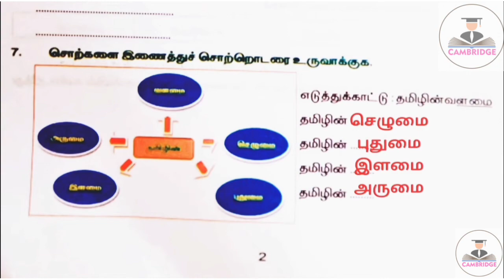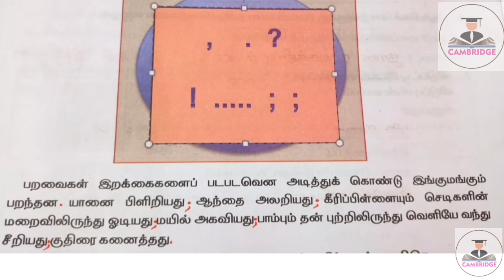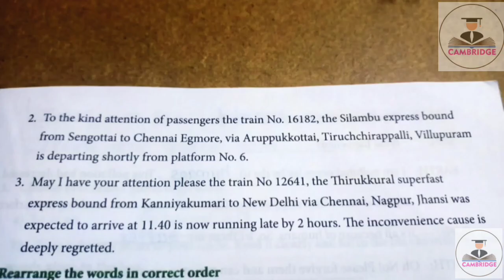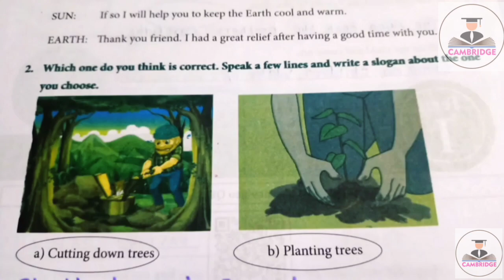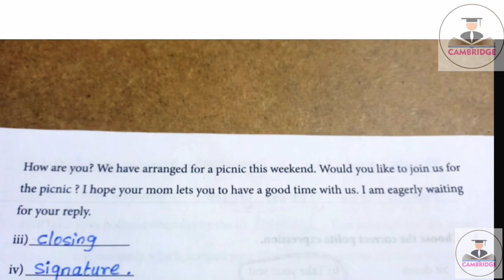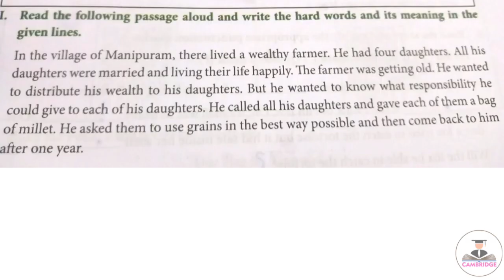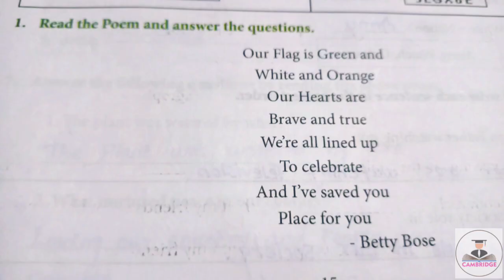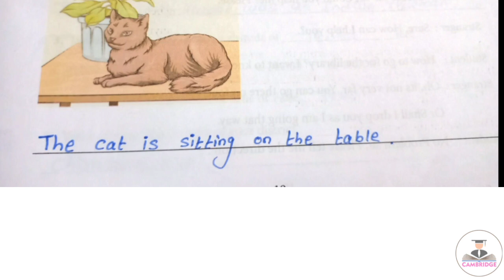scert Quiz answer / வினாடி வினா விடைகள்/ 5 ம் வகுப்பு தமிழ் English